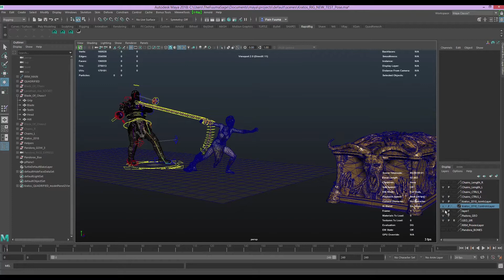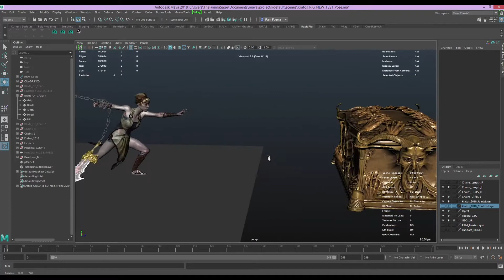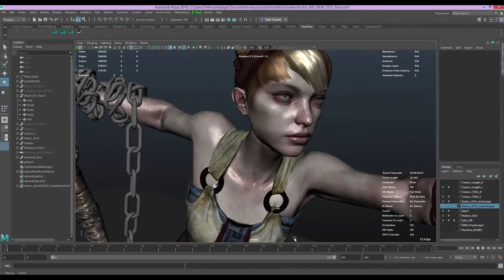God Of War Kratos's Second Chance.. Part 3: Look test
NO! CHILD!!, WE WILL FIND ANOTHER WAY!!  A Maya  Posing Test - My GOD OF WAR 2018 Kratos character rig is nearly Complete, thought I'd go ahead and test out a Pose idea i had.